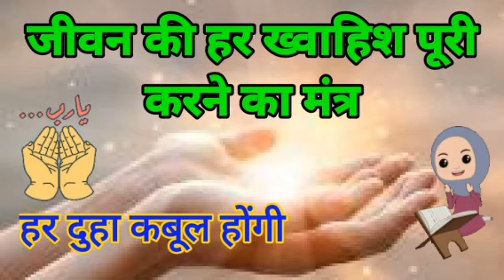ख्वाहिश पूरी करने का मंत्र हर दुहा कबूल होंगी ये एक शब्द बोलो live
जीवन की हर ख्वाहिश पूरी करने का मंत्र / हर दुहा कबूल होंगी / ये एक शब्द बोलो live wazifa
Sidh Shabar Mantra Gopal Raju Motivational Videos Devraha Gyan bhole bhagat भोले भगत
Jai Shree Mahakaal Alaukik Shaktiya Pulkit mohan single rajyog Sadhna Shakti
Ayaz Raza Official  Amliyat Ki Duniya Official Dineshwar Maharaj टोने – टोटके Prophet666
The Lallantop भगत जी के टोने टोटके Aghor Marg GURUJI RIZWAN KHAN Sadhana Aur Jeewan Rahasya SADHNA AUR SADHAK Aghor satvik sadhna Shamshani aghor Vidya shani dham manu bhaiya ji असली प्रैक्टिकल ज्ञान Tantra Mantra Sadhna महा अघोरी तांत्रिक Maha Aghori tantric Bengal Tantra Sadhana
Mysterious Nights India Scary Pumpkin Jinnat Ki Basti Mysterious World Hindi Baba Tipu 10 Minute Madrasah Urdu Kahaniyaan Dimension Pictures Midnight Horror Cartoon - True Ghost Stories
5 Minute Ki Pari Bengal Tantra Sadhana Pracheen Mantra Yantra Tantra Videos Tantra Rahsya Aghor
MEM HEIT VLOGS Pir Azmat Nawaz patriata shareef MYZ vlogs Evil Enigma Fact Genie Islamic
Shivkeshi Vishnath PAWAN YOGA Spirit Voyage Spiritual Voyage DS History Ghost Hunter Shikarwar 009 TANTRA MANTRA KI DUNIA* Jai Maa Jagdamba Guru Gorakhnath गुरु गोरखनाथ dharam rahasya Nileshwar Tantra RIZWAN KHAN Mantra Vigyan and knowledge advertisement Samasya Tantra
Gurudev Sri Sri Ravi Shankar TRS Clips Sadhguru SandeepMaheshwariSpirituality The School of Life
Nick Keomahavong BeerBiceps AL.com Spiritual Mantra Gurudev Sri Sri Ravi Shankar SPIRITUAL So
Meditation Relax Music CoolMitra Shivkeshi Vishwanath spiritual voyage exposed Vasa
महा अघोरी तांत्रिक Maha Aghori tantric Dineshwar Maharaj Official AR knowledge Rohani Aloom Ki Duniya G.S World STUDIO 32B 10 Minute Madrasah Tariq Masood Official Living Islam Productions
SWAMI OHM HIMANSHU SRI DIVINESOURCEMMVV Dhanvarsha धनवर्षा Jhaji Video Parlor Tantra Guru
Boom Bhole Digital Durlabh Sadhna Gyan Ek Raaj Ab Kya Hoga official jeetendra marothiya Bhoot Pasta GURUKUL The ocean of knowledge Astrologer Acharya pt.Girish Baroliya rkr history Samasya Tantra Specialist Vashikaran Master Aghor satvik sadhna Haresh Tantra Vigyan Amliyat Ki Duniya Official परीक्षित मंत्र साधना & टोन टोटके Shiv Kripa Yog Kalyan Guru Ji Rahasya May Gyan रहस्य मई ज्ञान अदभुत राजसिक साधनाये सच्ची साधना का ज्ञान सुनील महाराज भैरव तंत्र Maa Durga Shakti Peeth Shiv kripa शिव कृपा विद्या देवी CHANDR NATH AGHORI SHIV SHKTI TANTR MANTAR KENDR Satya Gyan sadhana Shubh Astro KAAMRU TANTRAM गुरुमुखी साधना GURUMUKHI SADHANA Om Namoh Narayan Urdu Center Voice
OLD STORY RkR History ILM E NOOR SavageNewsFurkan The Knowledge One Logical Hindu
Mano Ya Na Mano - Special Stories Mufti Tariq Masood Speeches चमत्कार को नमस्कार Taweez Wazifa
Madani Channel अनजाने Rahasya Maulana Sayyed Saadi qasmi Roohani Ustad The Divine Tales
Dawate Deen Channel Himalay ki Gupt Sadhnaye Mysterious Tv Memphis Islamic Center (MIC)
The Muslim Vibe Roohani Therapy Woh Kya Raaz Hai Official Dante Hindustani Amaze World Rahasya2M
Jeeshan Ali Man Vs Devil Earth Adventures In हिन्दी spirit man Mystery Earth Jyotish aur Jeevan
Pocket FM Lalit Jyotish samadhan MusicMagic Devalya Vedic Mantras india nepal and world आध्यात्मिक उपाय Spiritual remedies Govardhan Math, Puri OM GANPATAYE Question World DivyaYoga
Mha tantra gyaan Sadhna Gyan kamakhya putra Himalaya Baba nari swarg ka dwar chamunda tantra mantra aur sadhana gyan Adishakti Parivar Deep facts हिंदी

rkrhistory
wohkyaraaz
wohkyahoga
paranormal
Muslims tantra
mux9tv